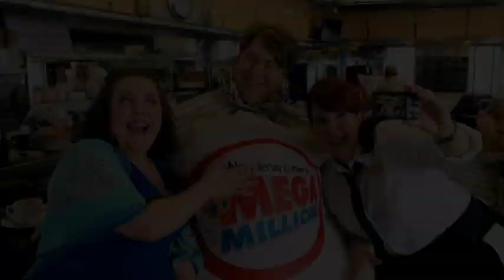Mega Millions Jackpot Announcement Commercial with Mega Man